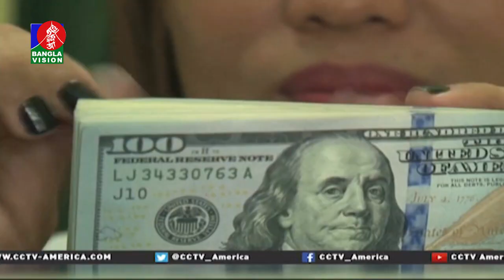তথ্য যাচাই করতে আইনজীবীর কাছে প্রতিবেদন পাঠিয়েছে বাংলাদেশ ব্যাংক